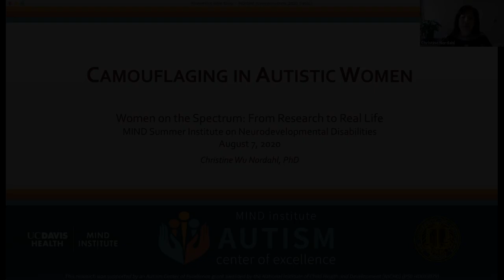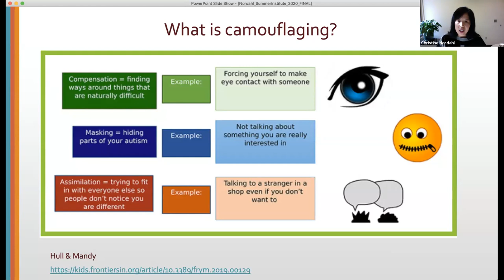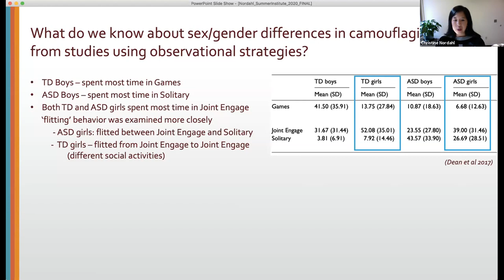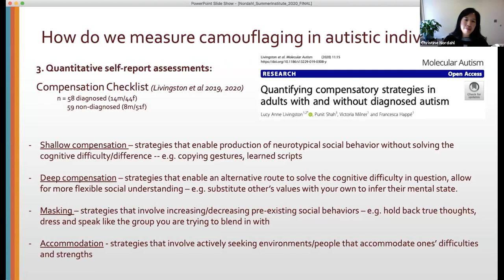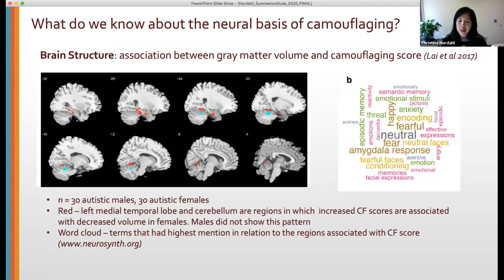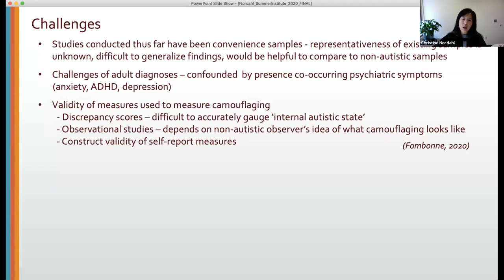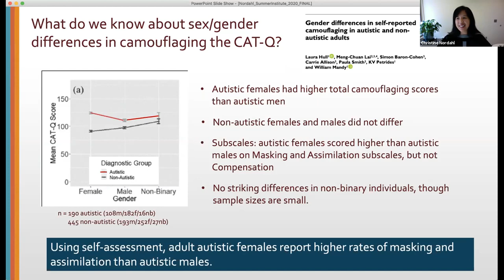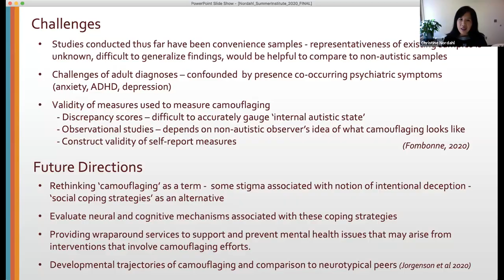Camouflaging in Autistic Women: Christine Wu Nordahl, Ph.D.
This presentation will provide an overview of current science related to compensatory camouflaging in autism. Presentation and moderated Q & A with Christine Wu Nordahl, Ph.D., Associate Professor, Department of Psychiatry and Behavioral Sciences and UC Davis MIND Institute. Part of the 2020 SUMMER INSTITUTE ON NEURODEVELOPMENTAL DISABILITIES.